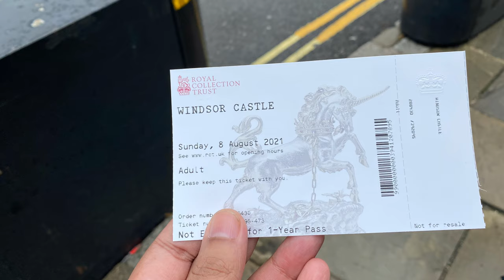Windsor Castle England | Vlog 14 | Historic Royal Palace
Ladies and Gentlemen welcome to walks of life with Rahul Roy  , Vlog 14 . Today i will walk you inside the Windsor castle which is a live Working Royal Palace . It Has been the home for Worlds Longest Serving Monarch and We will see in person why is it the Royal Family's favourite place .

 Windsor Castle is the official residence of Queen Elizabeth II :
The stunning 13-acre site is the largest and oldest occupied, working castle in the world. The Queen is in residence if the flag flying from the Round Tower is the Royal Standard.

The castle hosts formal state events, ceremonial occasions and visits from foreign dignitaries and overseas Heads of State. Windsor castle has its own changing of the guard which has been performed since 1660. St George's Chapel is the home of the Order of the Garter, an annual event founded by Edward III in 1348.

Banquets and Ceremonies :

Windsor Castle is famous for ceremonial and State occasions. Official visits from overseas Heads of State are recognised by State Banquets in St George's Hall. Silver-gilt and porcelain from the Royal Collection adorns the magnificent dining table seating 160 guests.
The Order of the Garter was founded by Edward III in 1348 at Windsor Castle. There is an annual thanksgiving service in St Georges Chapel with full robes and insignia. Headed by the Queen, senior Royal Family members join the 24 knights selected in recognition of their work. Every knight or lady of the garter is recorded by a coat of arms mounted in St George's hall.
The changing of the guard at Windsor Castle takes place on the lawn of the Quadrangle outside the Royal Apartments when the Queen is in residence. At other times, the ceremony takes place in the Lower Ward with leaving Regiment and entering New Guard using the Henry VIII Gate.

The Moat Room :
The new Moat Room houses three models of Windsor Castle crafted in bronze. Designed to show the evolution of the historic site, they are accompanied by a timeline of reigning monarchs which is mounted on the walls of the room.
The years depicted by the models are 1080, 1216 and 1377 as they were points in history when the simple fort was expanded and developed into a palace of great importance in medieval Europe.

Secrets of the royal palaces